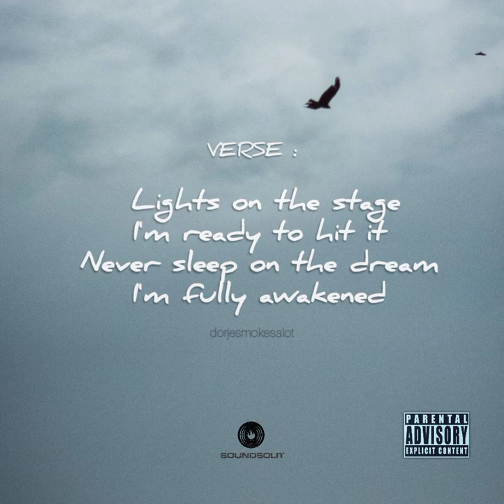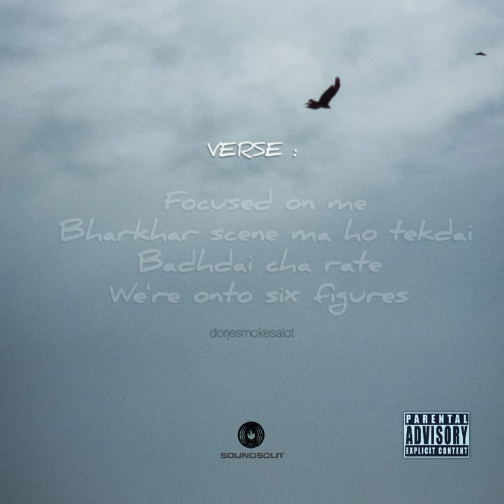Dorjesmokesalot - Switch (Prod. by Bruks)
Artist : Dorjesmokesalot

Prod. by Bruks

🕶️❤️ Special Thanks to Dilip Kumar Shrestha & Dipa Shrestha.